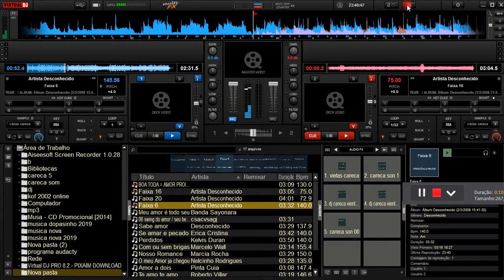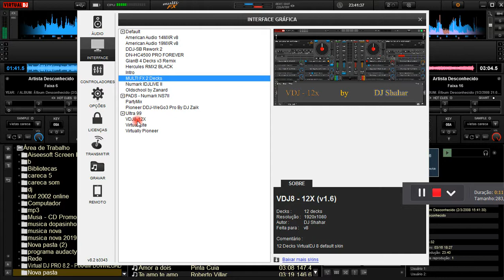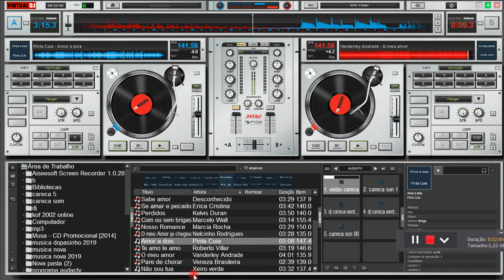DJ CARECA - MÚSICAS MARCANTES